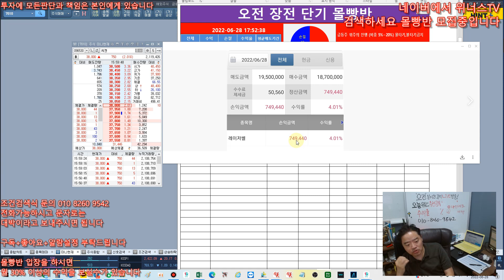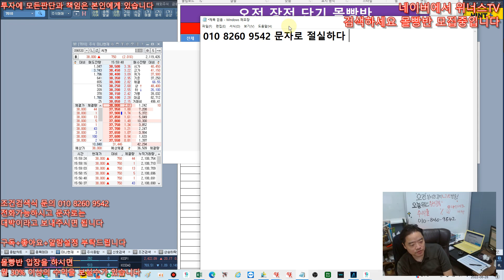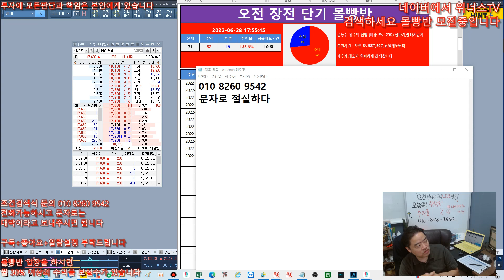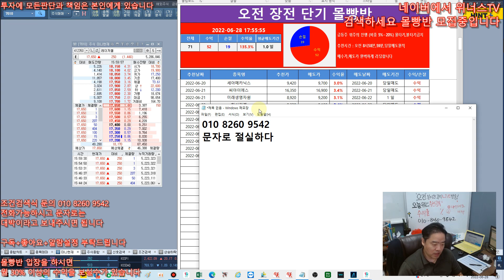[ 주식 투자 정보 몰빵반 ] 6월28일 씨젠 10% 적중 , 레이처셀 당일 매도 수익 낼수 있습니다 제발쫌 따라하세요